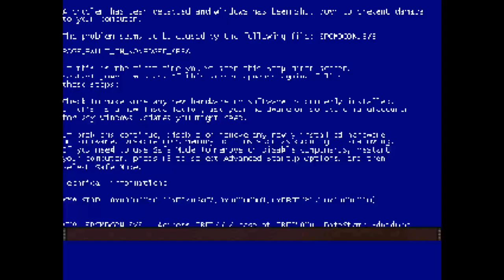Let's Play Yume 2kki 146: Oblivion gate adventure 203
In this installment of LPY2K our hUro dreams about more lifts and electric triangles